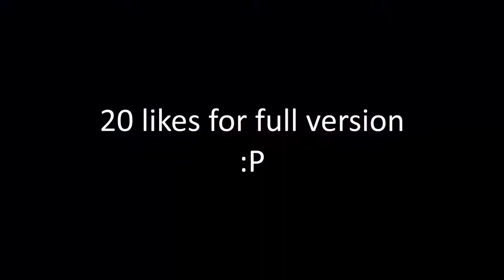When onee-san calls shota's car a S***BOX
Just a meme

NGL I have dreamt of being a racing driver when I was little, too bad that I am kinda poor and born on the wrong side of the planet where there is no racing facilities :(